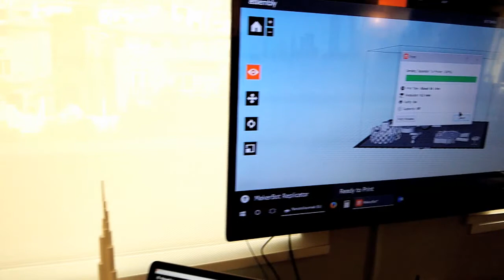Introduction to 3D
In the process of prototyping, the use of 3D printing to develop scale models, is now growing. With this technology available in a variety of formats, we provided our community access through a simple demonstration and workshop that included:

An introduction to 3D Printing – types and models
Understanding the evolution, scale, and process of 3D printing
An overview and demo of the software behind 3D

This workshop was conducted on Aug 29, 2015.

To be a part of our future workshops, join us at The Assembly